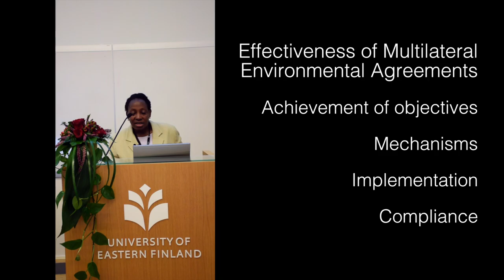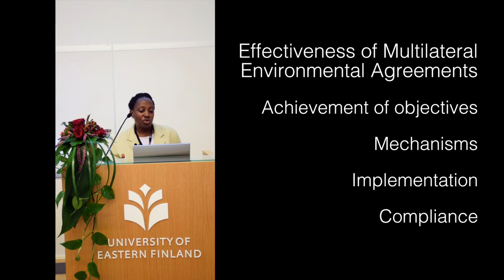Effectiveness of Multilateral Environmental Agreements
Sylvia Bankobeza, Legal Officer at the Law Division, UN Environment, outilines the main elements to support the achievement of the objectives of a Multilateral Environmental Agreements.